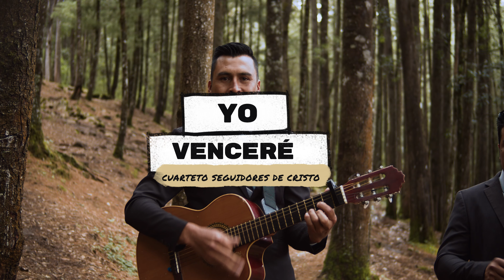Cuarteto Seguidores de Cristo - Yo Venceré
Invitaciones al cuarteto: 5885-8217